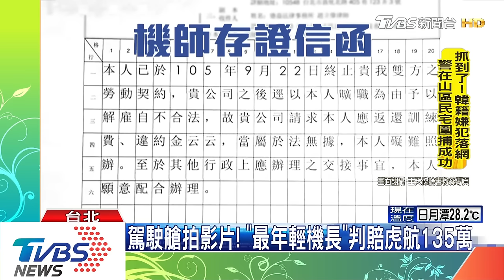駕駛艙拍影片！ 「最年輕機長」判賠虎航135萬